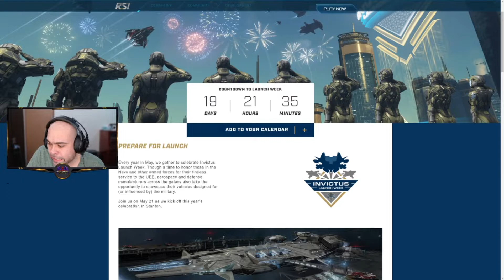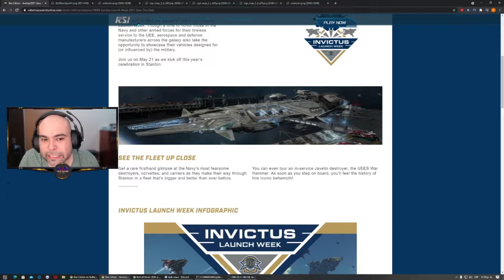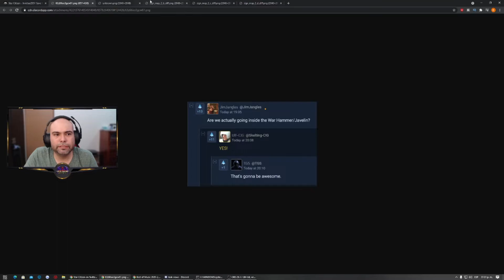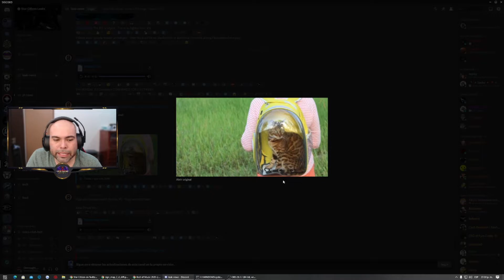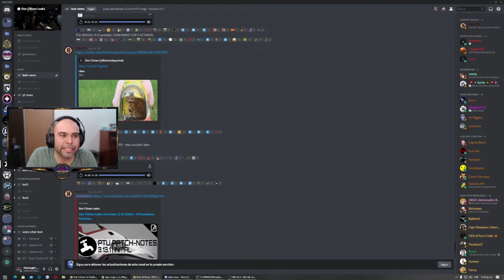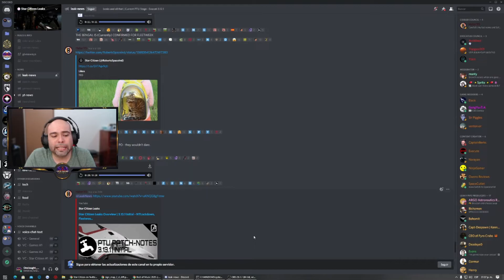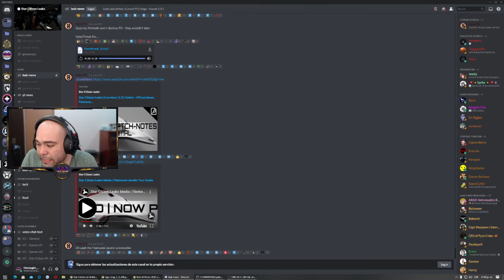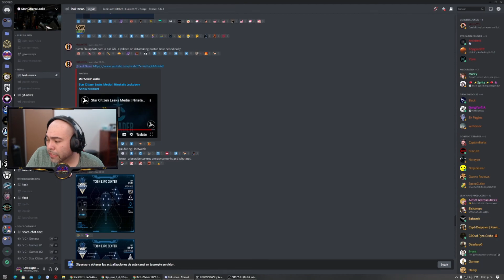LEAKS Y SPOILERS de la Invictus, Bengal, Evento, Distribución de naves, nuevo caza RSI?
Usa mi Código STAR-WF5Z-CS5Y para obtener 5,000 creditos gratis dentro del juego al crear tu cuenta de Star Citizen.